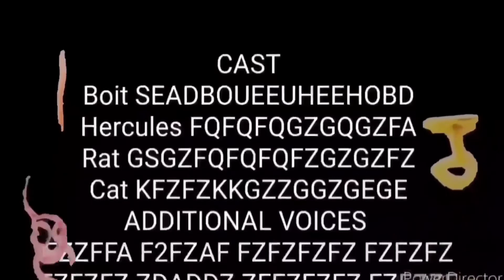BOIT 2008 END CREDITS TV VERSION